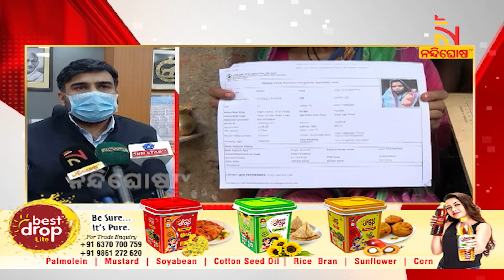ଏମାନଙ୍କ କଥା ବୁଝିବ କିଏ ? ଠାରରେ ଦଃଖ ବଖାଣୁଛନ୍ତି ଭିନ୍ନକ୍ଷମ ଦମ୍ପତ୍ତି, ବୁଝି ପାରୁନି ପ୍ରଶାସନ | NandighoshaTV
* DishTV Channel No: 1367
* Airtel Digital TV Channel No: 611
* TATASky Channel No: 1779
* hathw@y Channel No: 731
* Ortel Channel No: 707
* Videocon d2h Channel No: 840
* SITI Channel No: 17 & 458
* GTPL Channel No: 719
* SUN Direct Channel No: 667
* Asianet Channel No: 219